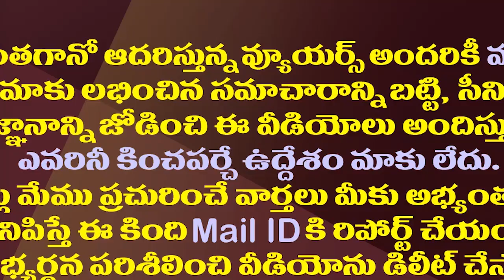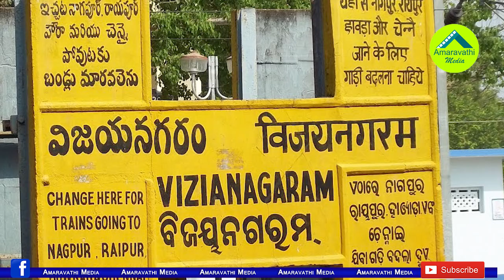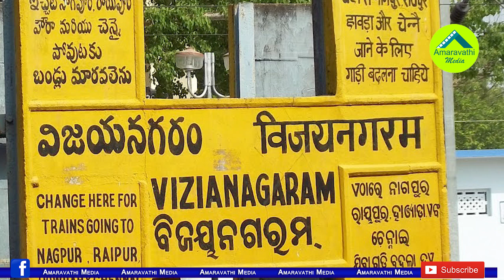ఇన్​కం​ట్యాక్స్​ కడుతున్న పదేళ్ల కొడుకు..తల్లిదండ్రులు అవాక్కు| Ten Year Old Boy Paying Income Tax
APGovernment
Amaravathi Media